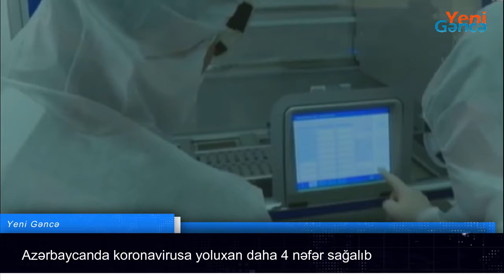Azərbaycanda koronavirusa yoluxan daha 4 nəfər sağalıb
Azərbaycan Respublikasında koronavirus infeksiyasına yoluxduğu müəyyən edilmiş 4 nəfər xüsusi rejimli xəstəxanalarda müalicə olunaraq sağalıb və evə buraxılıb.

Bu barədə "Report"a Nazirlər Kabineti yanında operativ qərargahdan məlumat verilib.

Hazırda Azərbaycanda 23 nəfər aktiv koronavirus xəstəsi xüsusi rejimli xəstəxanalarda həkim nəzarəti altındadır, onların müalicəsi ilə bağlı müvafiq tədbirlər davam etdirilir.

"Koronavirus infeksiyasının qlobal pandemiya elan olunduğunu və virusun geniş yayılma sürətini nəzərə alaraq, vətəndaşlarımızı Ümumdünya Səhiyyə Təşkilatı və Nazirlər Kabineti yanında Operativ Qərargahın tələb və tövsiyələrinə riayət etməyə çağırırıq", - qərargahdan bildirilib.